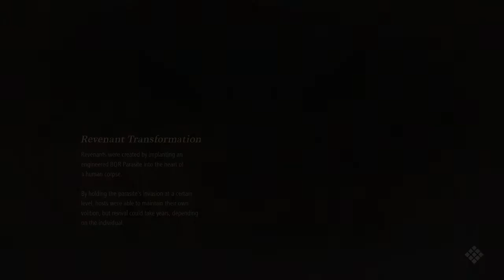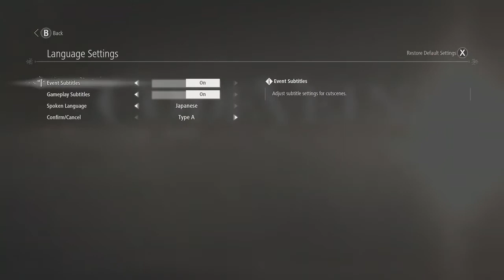I Have No Idea How To Play This Anime Dark Souls Game